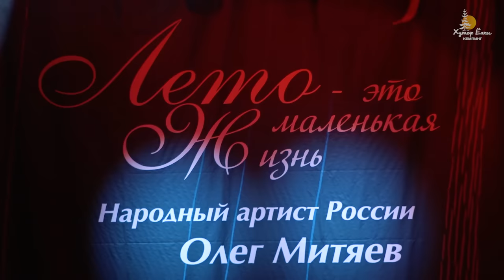Концерт Олег Митяев "Лето - это маленькая жизнь" на Хутор Ёлки в Рускеала Карелия 24 июля 2021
Концерт Народного Артиста России Олег Митяев "Лето - это маленькая жизнь" на Хутор Ёлки в Рускеала Карелия 24 июля 2021

 Дорогие друзья! Мы приглашаем вас на праздник авторской песни, который устраивает для вас народный артист России, известный российский бард Олег Митяев.

  На хуторе Ёлки собрались давние поклонники артиста и те, кто совсем недавно открыл для себя волшебный мир его песен.
«Крепитесь, люди, скоро лето!», «Давай с тобой поговорим!», «Небесный калькулятор», «Она такая же москвичка, как была» и, конечно же, «Как здорово, что все мы здесь…» - все эти и другие песни вы можете услышать в записи этого концерта.
   «Комик в жизни, злодей на сцене» артист давно понял – для того, чтобы поднять настроение, нужно слушать и писать грустные песни. Вот и заглавная песня, давшая название целому альбому, принесла автору и исполнителю победу в музыкальном национальном конкурсе «Виктория»  в номинации «Городской романс» за 2018 год.

В концерте принимают участие Леонид Марголин и Родион Марченко.